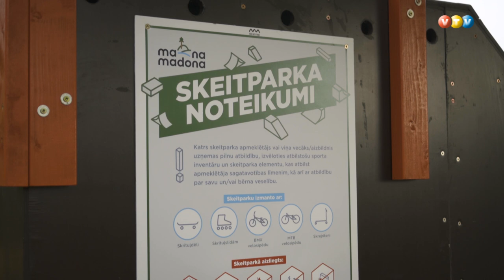Madonā ar paraugdemonstrējumiem atklāts jaunais skeitparks